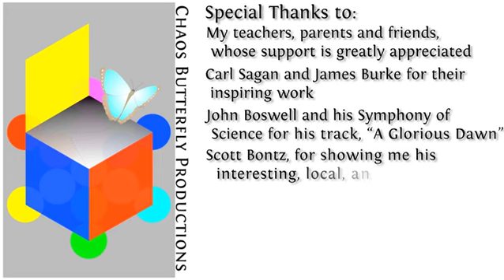The Trip for Life Episode 13.5; Straw Bale House, Mini Episode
This is a short episode about an off the grid, straw bale house, constructed as a living experiment by Scott Bontz, of The Land Institute, and editor of The Land Journal.